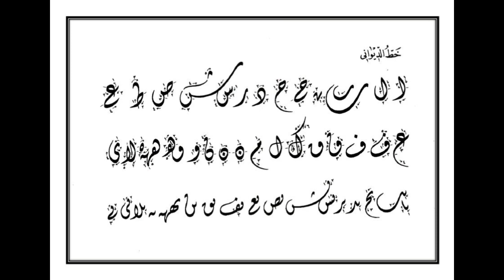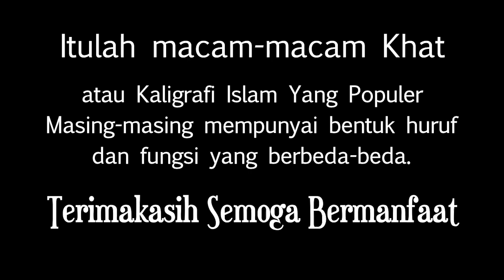INI DIA ...!! MACAM2 KALIGRAFI ARAB YANG PALING POPULER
Mengenal macam-macam Kaligrafi Arab atau Khat yang populer
diantaranya:
1. Khat Naskhi
2. Khat Riq'ah
3. Khat Diwani
4. Khat Koufi
5. Khat Tsuluts
6. Khat Farisi

Terimakasih...